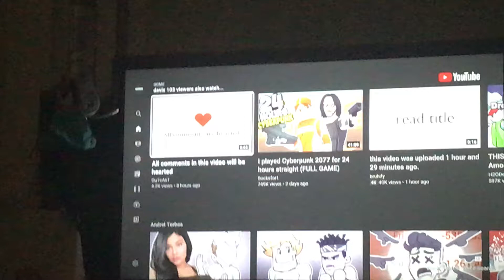I see what you guys watch now